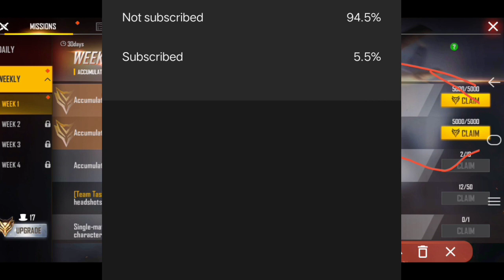HOW TO COMPLETE SEASON 34 ELITE PASS BADGES MISSION IN 30 MINUTES | SECRET TRICK | FREE FIRE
hello friends

in this video I am going to share information about how to complete elite pass mission in free fire

how to complete season 34 elite pass badges mission in free fire

complete season 34 elite pass mission in free fire

how to complete EP mission in free fire
complete season 34 elite pass badges missions in 30 minute in free fire

latest trick how to complete elite pass missions in free fire season 34

free fire season 34 elite pass missions full review